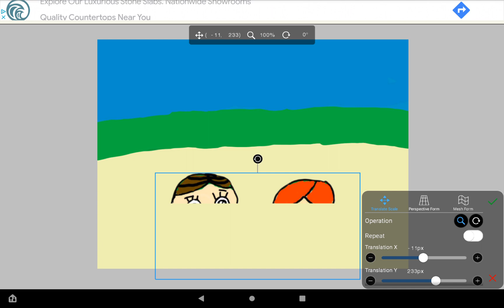Lina And Sara Sinking In Quicksand